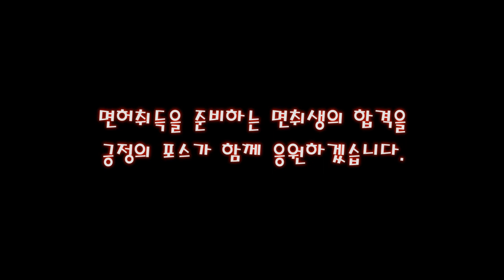2종보통 장내기능 💗 기초교육 | 의자맞추기 | 채점기설명 | 운전장치조작